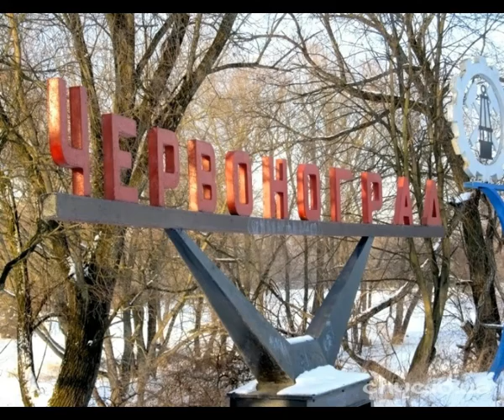Червоноград концесія комісія11,03 В.Золочівскій та Д.Фартушок